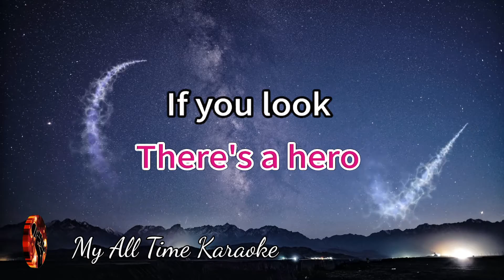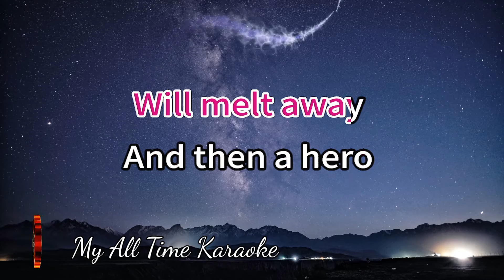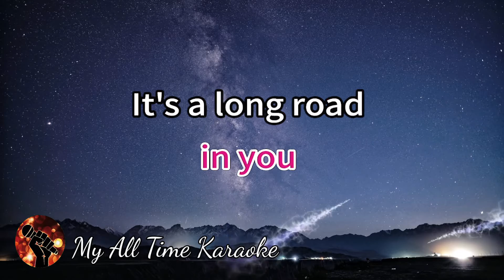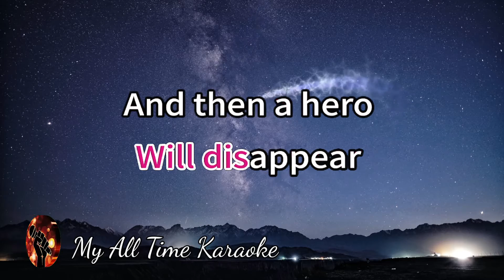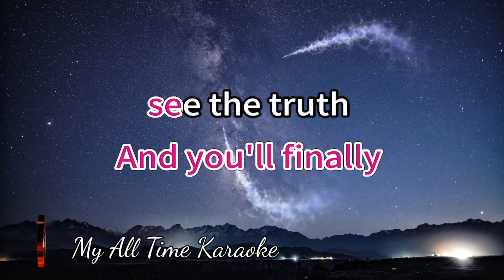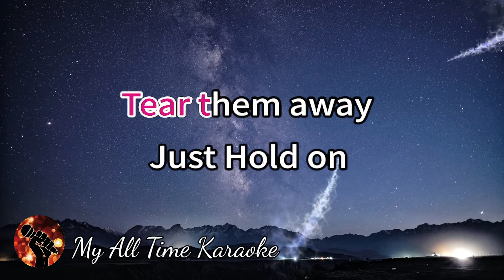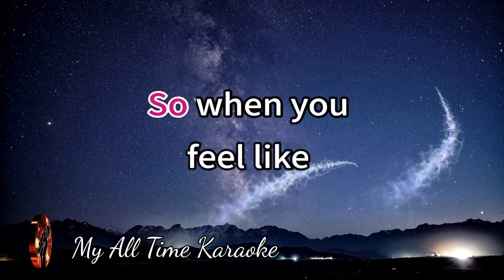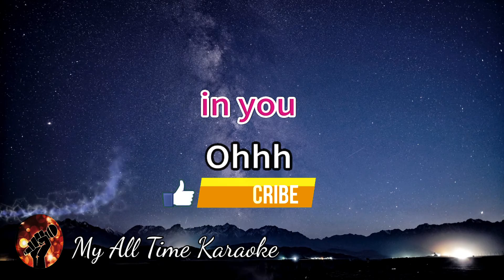HERO - MARIAH CAREY (karaoke version)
Welcome to